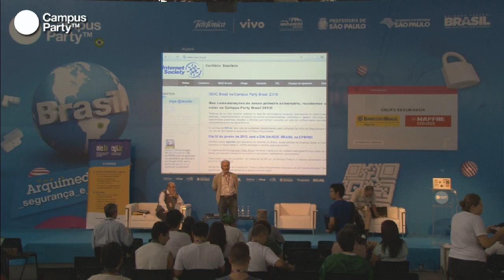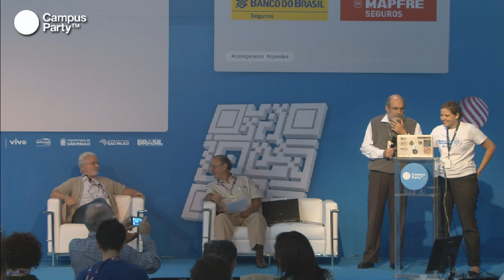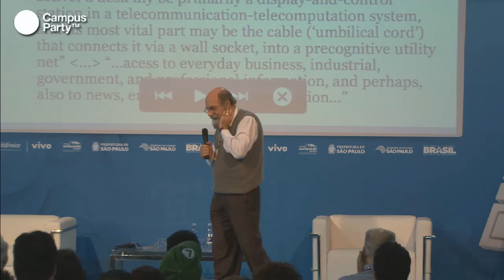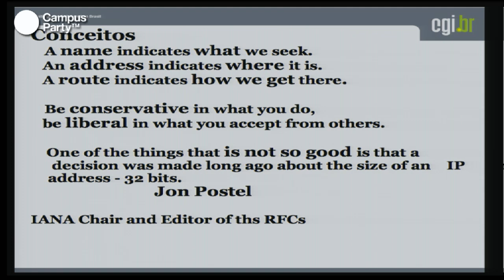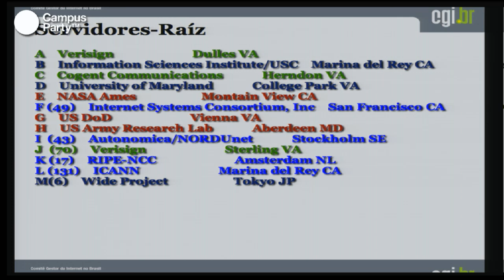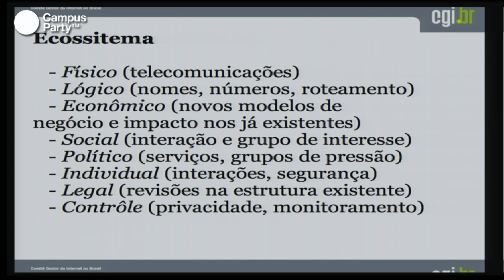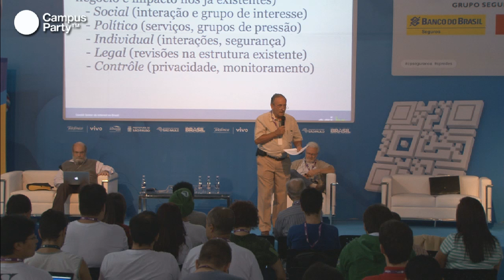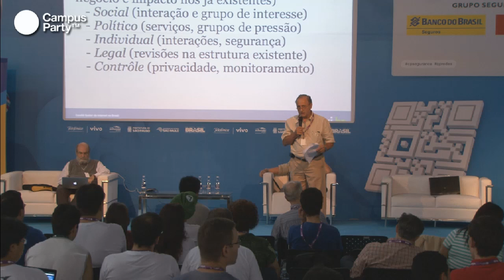CPBR6 - Ecossistema da Internet